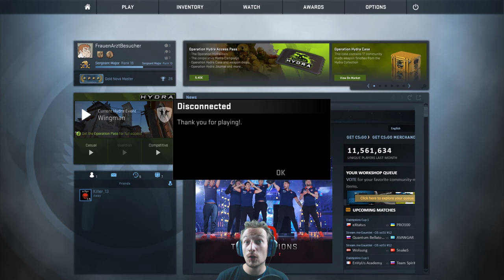Go 4 THE KILL - CS:GO Battle Royale by Kinsi & Bibanator | Best Of | Beste Szenen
Ein Go 4 THE KILL - CS:GO Battle Royale Best Of von mir, haut rein, vielleicht sieht man sich auf dem Schlachtfeld :D Danke an Bibanator, Kinsi und Co für das geile Game !
Tägliche Unterhaltung !
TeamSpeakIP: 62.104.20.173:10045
Password: ebn

Hier könnt ihr selbst ein paar Go 4 the Kill Runden zocken